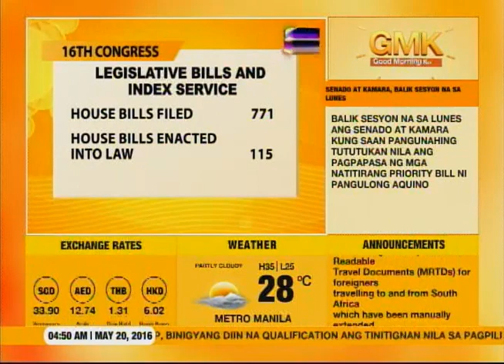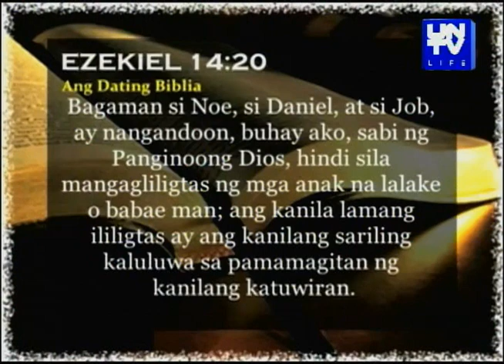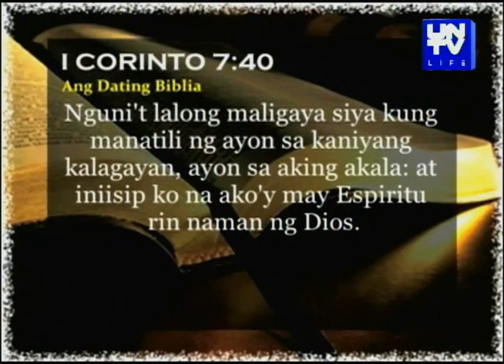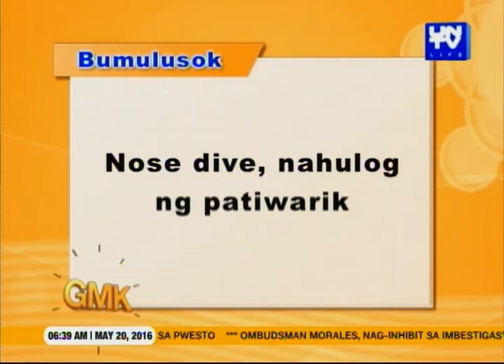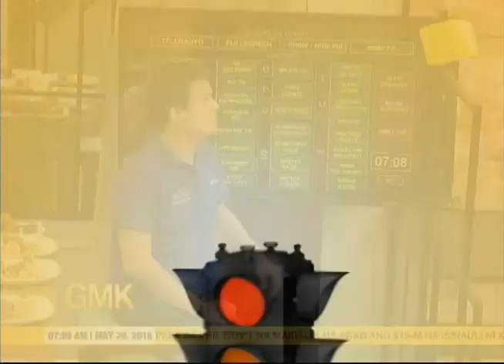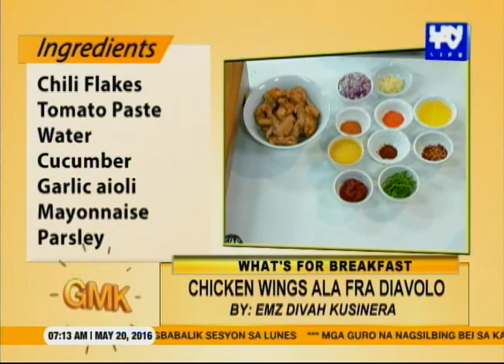UNTV Life: Good Morning Kuya (May 20, 2016)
00:05 - Headlines
34:56 - Biblically Speaking: Papaano po ba ako magdedesisyon sa aking buhay? Dapat ba ang gusto ko o dapat isaalang-alang ang mga tao sa paligid?
41:50 - Flashback Friday: How Sweet It Is (To Be Loved By You) - James Taylor
50:39 - Quick Meal: Ginataang Monggo
54:41 -  Talk of the Town: Motivational Wristband na kayang baguhin ang iyong bad habits
1:01:52 - Ikonsulta Mo: La Niña
1:17:13 - Flashback Friday: Birthday Song (Don McLean)
1:27:06 - Usapang Pangkalusugan: Quitting Tobacco
1:44:28 - Ikonsulta Mo: Medical consultation
1:53:35 - Philippine Navy 118th Anniversary
2:07:40 - Fitness 101:Lose weight while sleeping
2:19:23 - What's for Breakfast: Chicken Wings Ala Fra Diavolo and Sesame Crusted Pork Loin (with Red Mash and Pea Puree)

Hosted by: Dr. Daniel Razon, Cong. Erin Tañada, Atty. Regie Tongol, Angelo Diego Castro, Angela Lagunzad, Rheena Villamor, Lyn Perez, Thalia Javier, Monica Verallo, Jun Soriao, Dr. Janis De Vera, Dr. Sarah Cabodil, Dr. Kathleen Antonio, Dr. Joseph Lee, and Dr. Bong Santiago